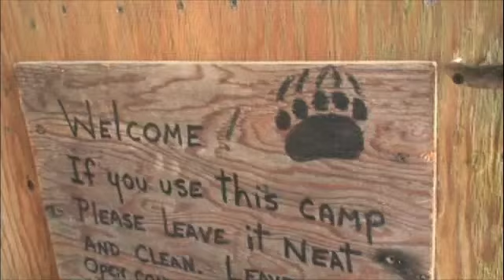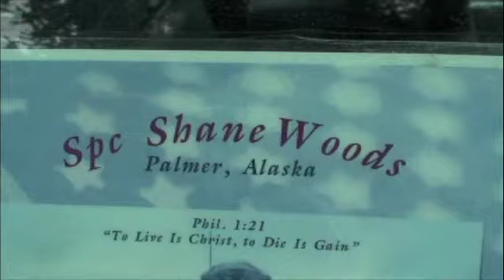ALASKA PART TWO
Thom gets to bear camp for the Shane Woods Purple Heart Hunt